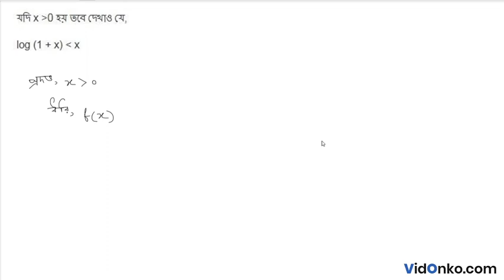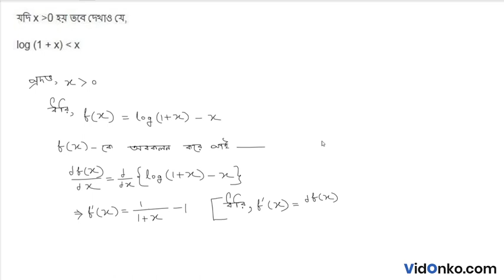WBCHSE Board Class 12 HS Math Book Solution in Bengali - S N Dey Proshnomala Question: 22.4.2(ii)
Get free Maths book video and PDF solutions in Bengali for S N Dey. Free answer and explanation through video for question 22.4.2(ii), of Chapter Increasing and Decreasing Function from S N Dey followed for Class 12, West Bengal Council of Higher Secondary Education (WBCHSE).